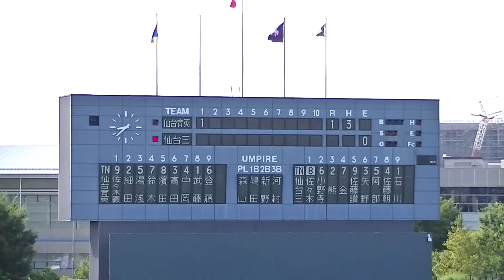Ｒ5年9/1 仙台第三＆仙台育英（1回）「第17回秋季宮城県高等学校野球地区大会」